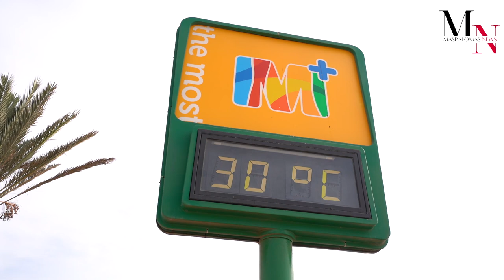Balance de los 100 primeros días de gobierno en San Bartolomé de Tirajana | Video Noticia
El alcalde del Ilustre Ayuntamiento de la Villa de San Bartolomé de Tirajana, Marco Aurelio Pérez y el primer Teniente de Alcalde, Alejandro Marichal han hecho balance de los cien primeros días de gobierno.

Algunos de los aspectos más destacados han sido: la retirada del toboplaya, la limpieza y desalojo de las playas de Montaña Arena y las Carpinteras, así como la modificación presupuestaria de 40 millones de euros, destinada al Plan de Vivienda 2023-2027.